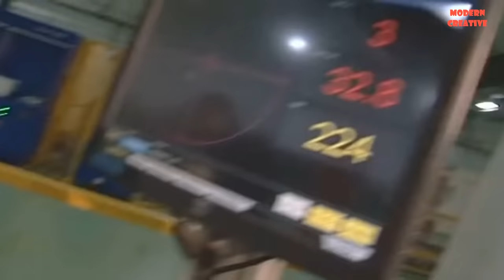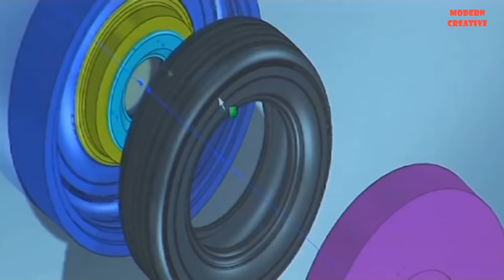How To Giant Tire Renovation And Aircraft Tire Manufacturing Process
How To Giant Tire Renovation And Aircraft Tire Manufaturing Process